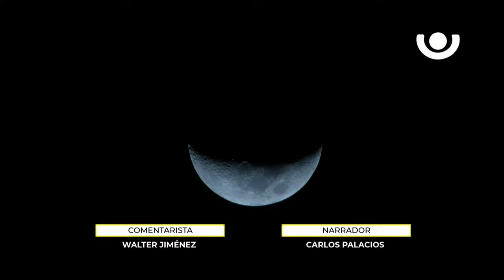Mineros del Caribe vs Bóer - [Partido Doble] - [13/04/24]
Disfrutá de los partidos completos en nuestro sitio web